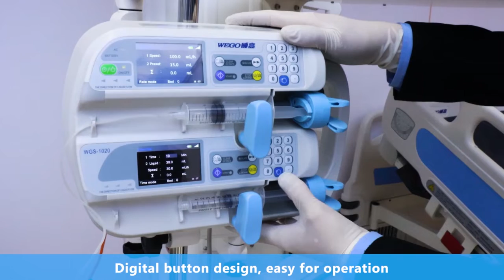WEGO Syringe Pump｜Double Channel Syringe Pump display video｜Medical Equipment Manufacture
Watch this video to learn more about the WEGO Double Channel Syringe Pump.

This is the exclusive YouTube channel of WEGO Medical Products.

Product series programs: introduce the functions and uses of various medical products.
If you have other questions, you can ask me in the comment area, and I will answer them one by one.
You can see the introduction video of WEGO Group on the homepage of the channel.